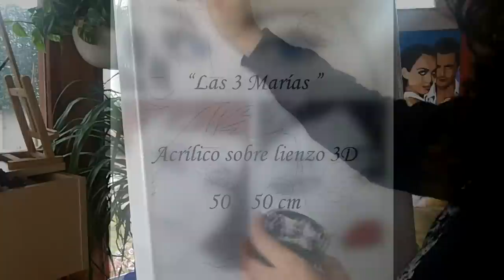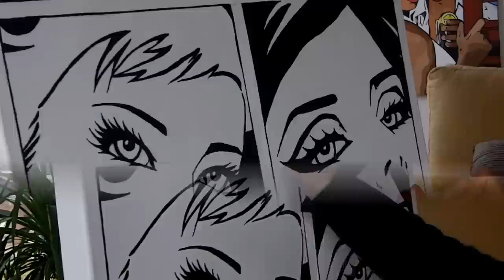Painting Challenge #26 / Acrylic / Las tres Marías / Pop Art Comic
@Cristina Gálvez Pop Art !

¿Qué o a quien quieres que dibuje ahora?